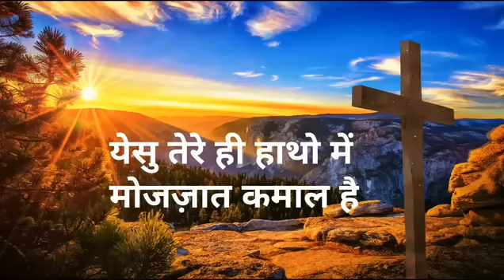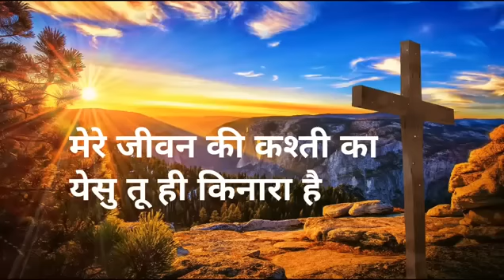Yeshu Naam Mila, Yeshu Naam Mila,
# Anil kant